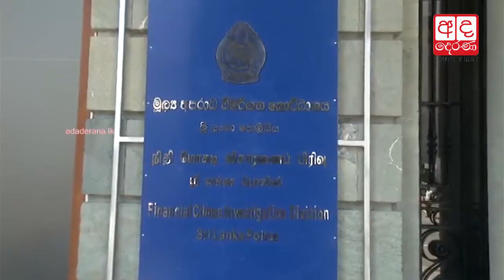PB and Wimal’s brother grilled at FCID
Former Secretary to the Finance Ministry, Dr. P. B. Jayasundara, arrived at the Police Financial Crimes Investigations Division (FCID) to give a statement today.

මුදල් අමාත්‍යංශයේ හිටපු ලේකම් පී.බී ජයසුන්දර මහතා පොලිස් මූල්‍ය අපරාධ විමර්ශන කොට්ඨාසය වෙත පැමිණ තිබේ.